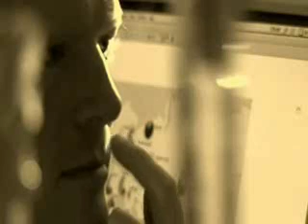The history of human races (Part 2 of 3)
A 3 part sumed up version of the documentary  "Journey of Man: A Genetic Odyssey" which traces back the evolution of human racial groups as well as human migration out of Africa.